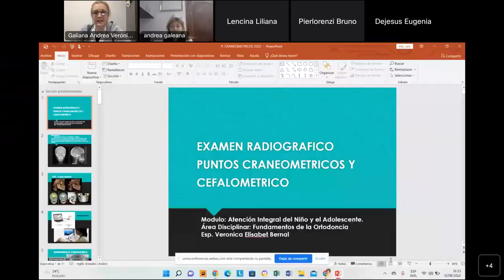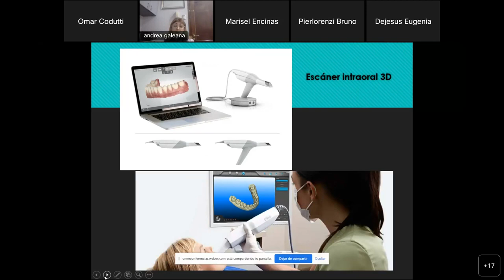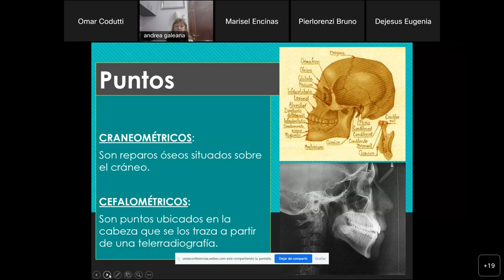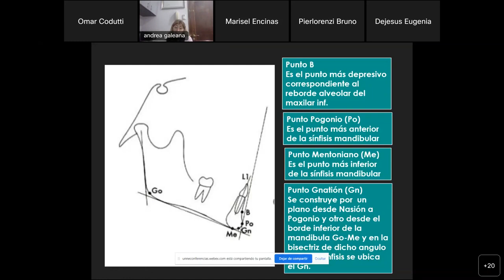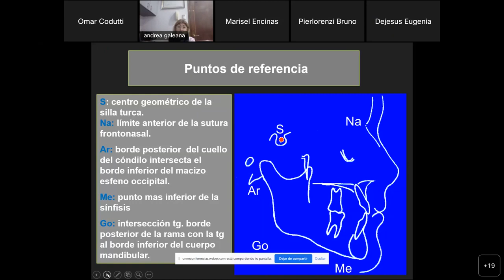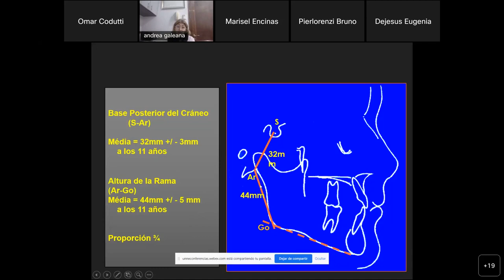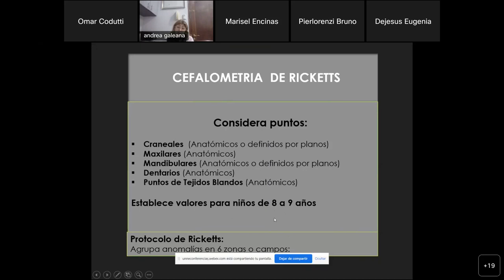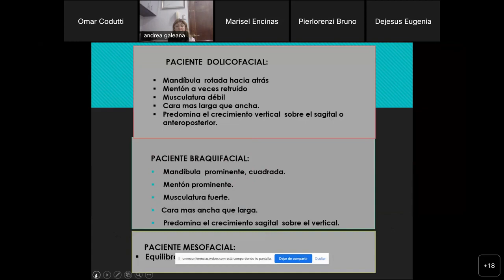EXAMEN RADIOGRAFICO - PUNTOS CRANEOMETRICOS Y CEFALOMETRICOS 2022